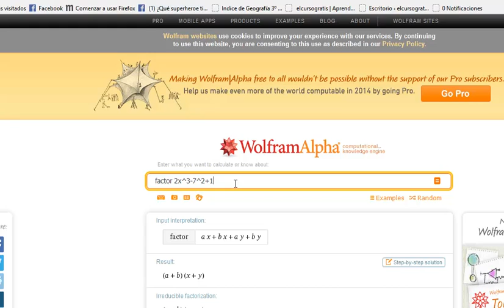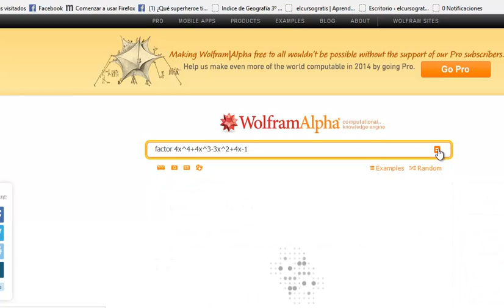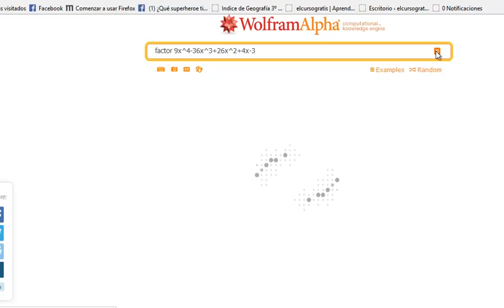Factorizacion de polinomios Wolfram Alpha Matematicas 4º ESO B Academia Usero Estepona